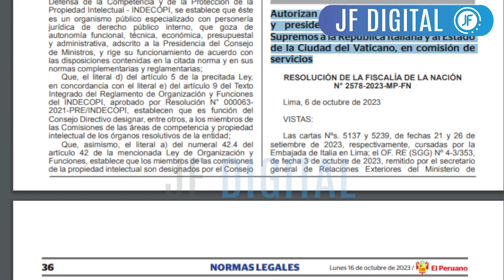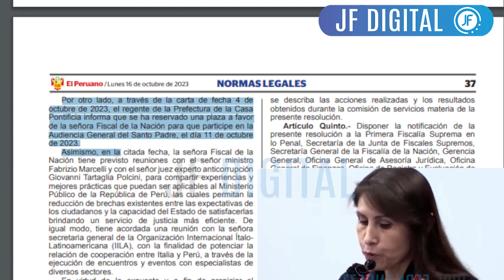TENSA CONFERENCIA TRAS VIAJE DE PATRICIA BENAVIDES A ROMA Y VISITA AL PAPA